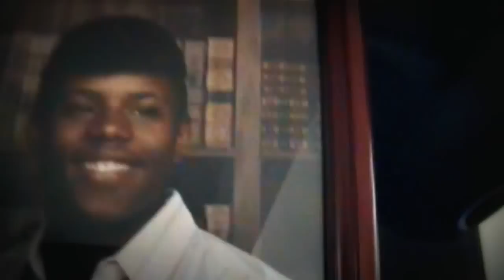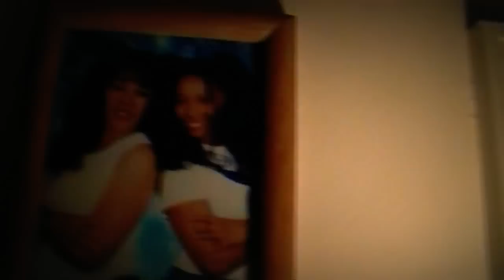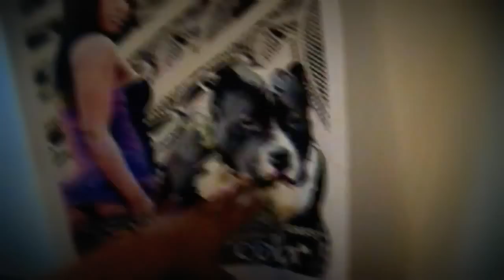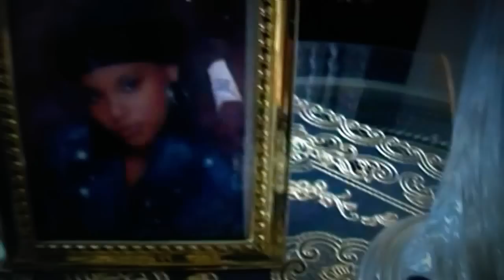Bad Girls Club 9: Mexico: Casting Tape - Andrea Drea Dominique (Replacement)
Andrea Drea Dominique (a.k.a Lucci's replacement.. 1st replacement!